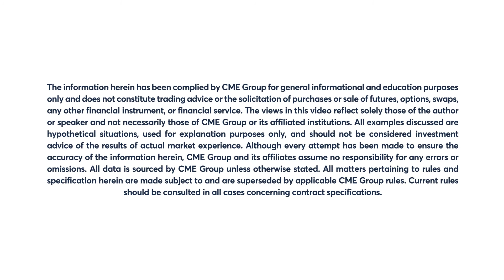January 27 FX Commentary: Bob Iaccino